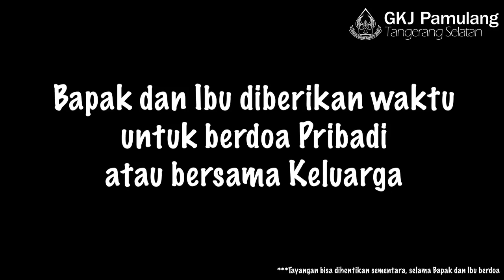Restless God - Weekly Challenges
Renungan Pagi GKJ Pamulang

Restless God

Tidakkah kautahu, dan tidakkah kaudengar? TUHAN ialah Allah kekal yang menciptakan bumi dari ujung ke ujung; Ia tidak menjadi lelah dan tidak menjadi lesu, tidak terduga pengertian-Nya.

Yesaya 40:28